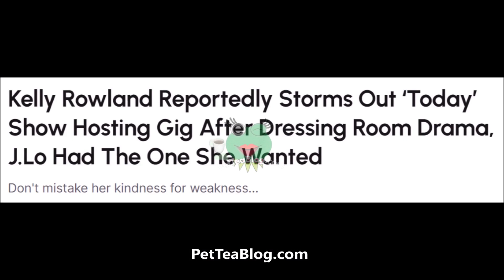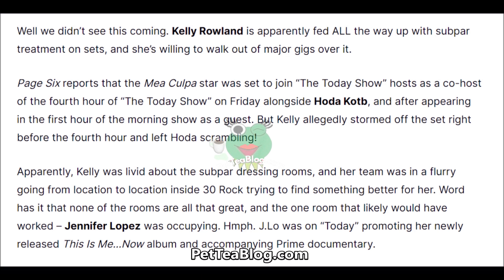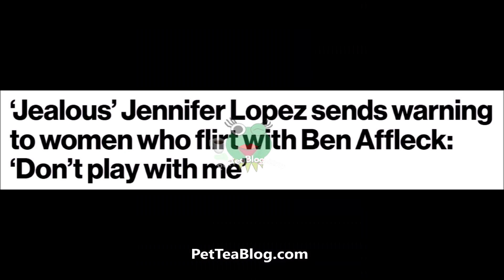Kelly Rowland Storms Off Set Over J Lo Issue, J-Lo Sends Warning "DONT PLAY WITH ME" regarding HUBBY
Kelly Rowland aggressively walks out of the Today Show that she was suppose cohosting because the dressing room that she wanted was occupied by Jennifer Lopez (Jennifer Lynn Affleck) and all the others were NOT up to par according to reports. JLo admits that if another woman flirted with her husband Ben Affleck and advises any woman to STEP ALL THE WAY OFF, I think that people forgot that she's still Jenny from the Block and still has some Bronx in her. Full Story & details of what happened between them inside, Check it out 👀